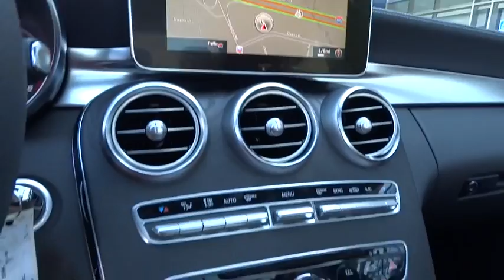2016 Mercedes-Benz C-Class Pleasanton, Walnut Creek, Fremont, San Jose, Livermore, CA 16-2284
2016 Mercedes-Benz C-Class
2016 Mercedes-Benz C-Class C300 Sport - Stock#: 16-2284 - VIN#: 55SWF4JB2GU176932

AIR BALANCE PACKAGE  -inc: Fragrance  Ionization and Filtration,BLIND SPOT ASSIST,INTERIOR PACKAGE  -inc: Illuminated Door Sills  Ambient Lighting  Ventilated Seats  Passenger Seat w/Memory,MULTIMEDIA PACKAGE  -inc: COMAND Navigation & Voice Control  8.4 high-resolution color screen  SiriusXM Traffic and Weather Services  Navigation Map Updates Included For 3 Years,OPEN-PORE BLACK ASH TRIM  -inc: analog clock in dash,PANORAMA SUNROOF,PREMIUM 2 PACKAGE  -inc: Premium 1 Package  KEYLESS GO  Surround Light Mirror Mounted Entry Lamps  Blind Spot Assist  SiriusXM Satellite Radio  LED Headlamps  LED Taillights  Burmester Premium Sound,REAR TRUNK LID SPOILER,REAR VIEW CAMERA,RED/BLACK  LEATHER UPHOLSTERY,SPORT PACKAGE  -inc: AMG bodystyling  sport suspension  18 or 19 AMG wheels w/high performance tires  Open Pore Black Ash trim  black headliner  sports seats  flat bottom sport steering wheel  front brakes w/perforated discs  aluminum pedals w/rubber studs  AMG floormats and dash w/MB-TEX and top stitching  Artico Instrument Cluster,TIRES: 18 HIGH-PERFORMANCE,WHEEL LOCKS,WHEELS: 19 AMG MULTI-SPOKE  -inc: Tires: 19 High-Performance,Turbocharged,Rear Wheel Drive,Power Steering,ABS,4-Wheel Disc Brakes,Brake Assist,Aluminum Wheels,Tires - Front Performance,Tires - Rear Performance,Heated Mirrors,Power Mirror(s),Integrated Turn Signal Mirrors,Power Folding Mirrors,Rear Defrost,Variable Speed Intermittent Wipers,Rain Sensing Wipers,Rear Spoiler,Daytime Running Lights,Automatic Headlights,AM/FM Stereo,CD Player,MP3 Player,Auxiliary Audio Input,HD Radio,Steering Wheel Audio Controls,Bluetooth Connection,Power Driver Seat,Power Passenger Seat,Bucket Seats,Driver Adjustable Lumbar,Passenger Adjustable Lumbar,Pass-Through Rear Seat,Rear Bench Seat,Adjustable Steering Wheel,Trip Computer,Power Windows,Telematics,Leather Steering Wheel,Keyless Start,Keyless Entry,Universal Garage Door Opener,Cruise Control,Climate Control,Multi-Zone A/C,Premium Synthetic Seats,Auto-Dimming Rearview Mirror,Driver Vanity Mirror,Passenger Vanity Mirror,Driver Illuminated Vanity Mirror,Passenger Illuminated Visor Mirror,Floor Mats,Mirror Memory,Seat Memory,Smart Device Integration,Power Door Locks,Security System,Engine Immobilizer,Stability Control,Traction Control,Front Side Air Bag,Tire Pressure Monitor,Driver Air Bag,Passenger Air Bag,Front Head Air Bag,Rear Head Air Bag,Passenger Air Bag Sensor,Knee Air Bag,Child Safety Locks